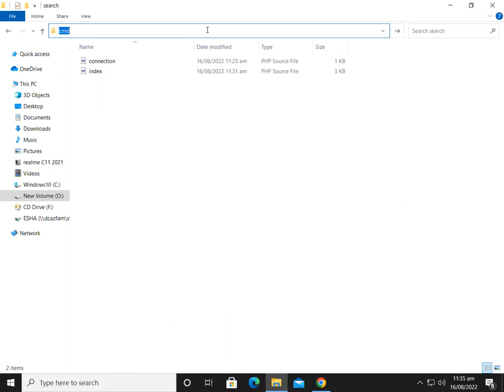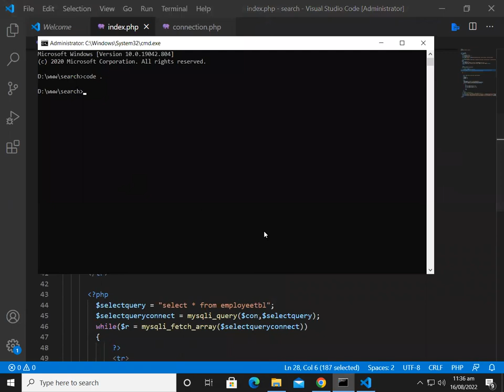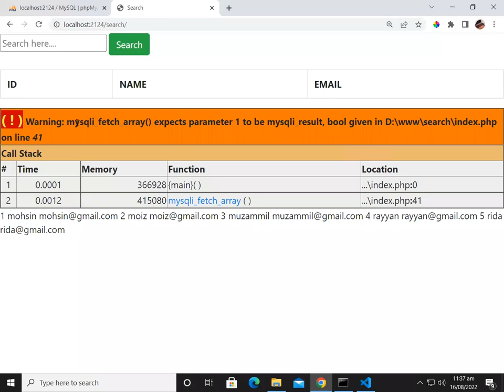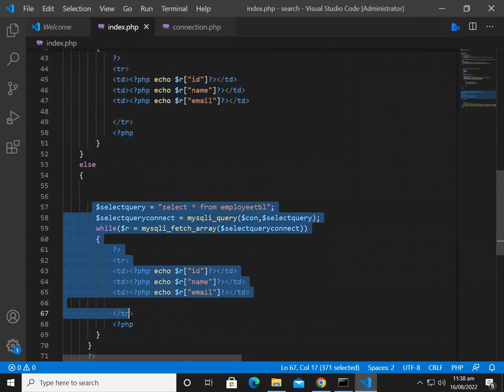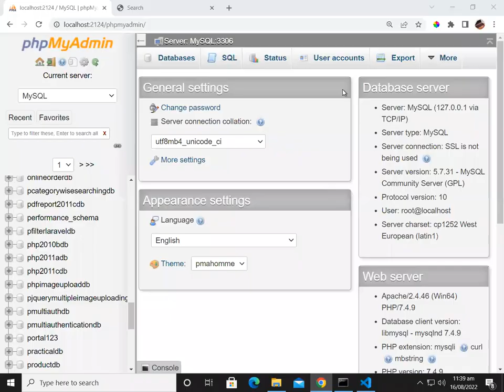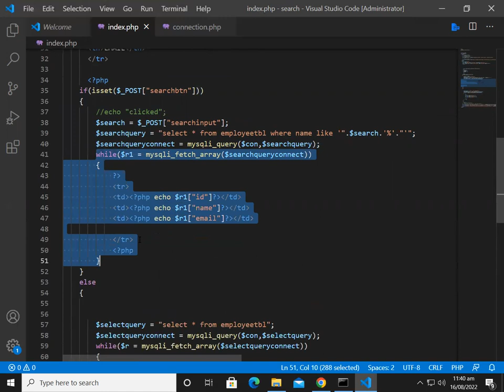21 PHP VISUAL STUDIO CODE INDEX.PHP ID NAME E-MAIL SEARCH BAR